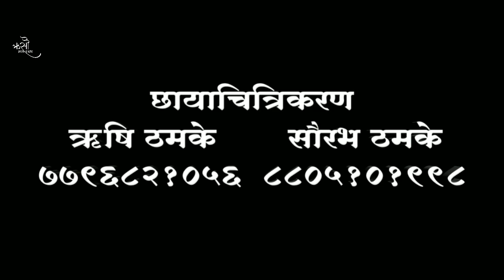|| वल्लीसो || शिवप्रतिष्ठान हिंदुस्थान वडणगे,दुर्गा माता दौड वडणगे 2019,VALLISO VIDEO PRODUCTION